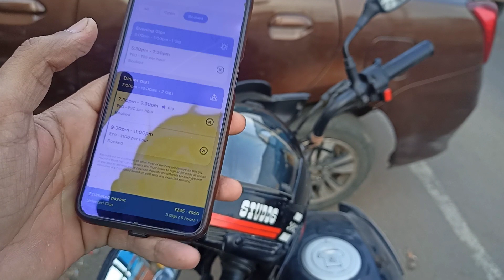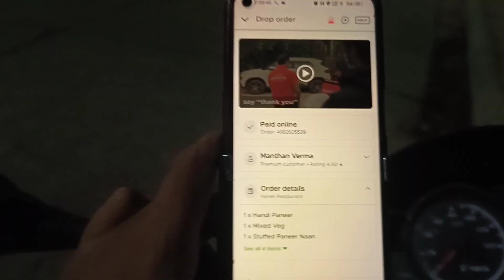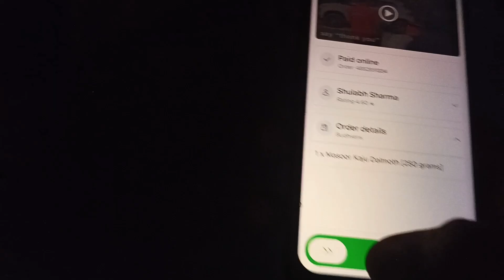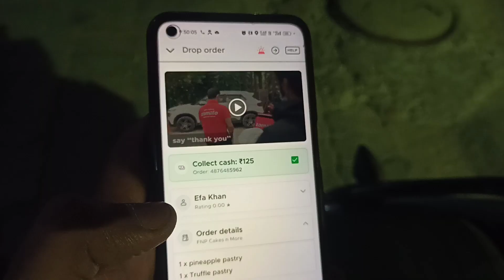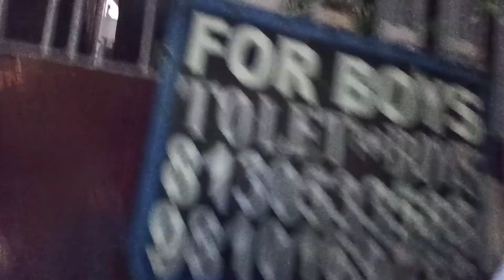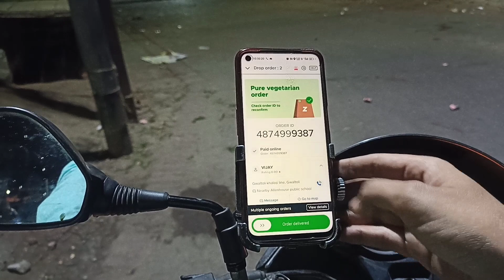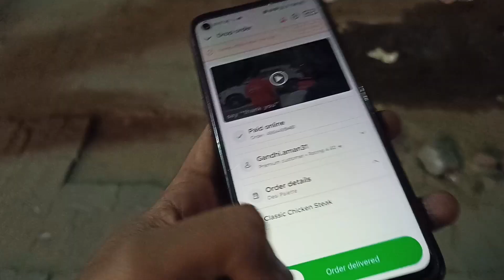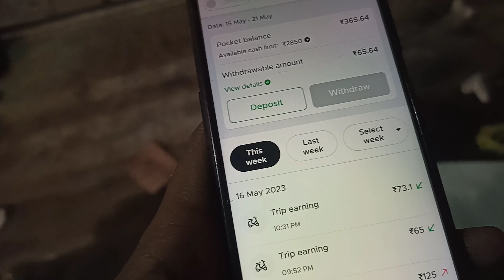Zomato Delivery boy salary // Zomato Gigs Payout // Zomato Earnings Perday // Zomato Earnings today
zomato job
zometo dilevri boy
bangalore zomato delivery boy
best delivery jobs
best food delivery app
big basket delivery boy salary
blinkit delivery partner
delivery boy job in flipkart
delivery job in delhi
dunzo delivery
earn money real
zomato delivery boy salary
zomato
swiggy delivery boy
zomato new update
zomato delivery
zomato food delivery
ekart delivery boy salary
best delivery app to work for
big basket delivery
blinkit delivery boy job
delivery boy
delivery boy job
flipkart delivery boy salary
gigs zomato payout
zomato earning
zomato incentive details
zomato delivery boy job apply online 2023
zomato gig payout
zometo dilevri boy salary
zomato boy
zomato cycle delivery boy salary
zomato earnings